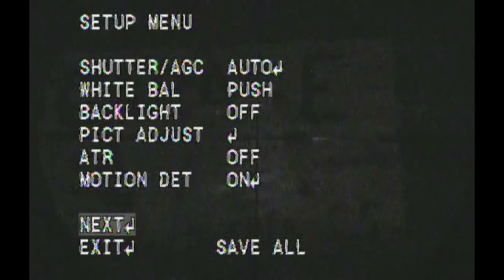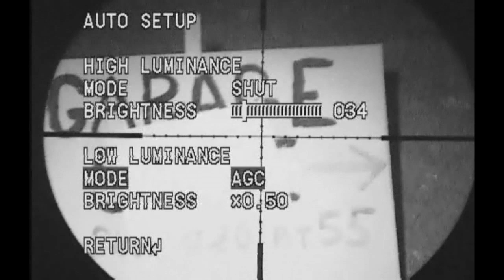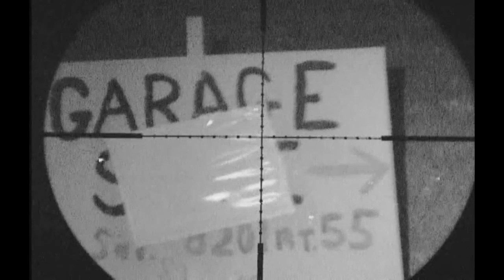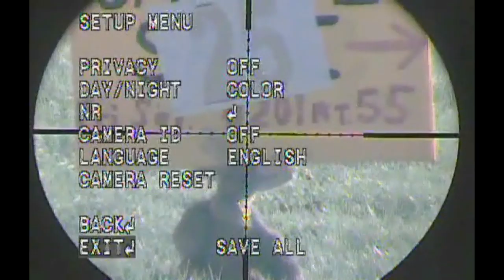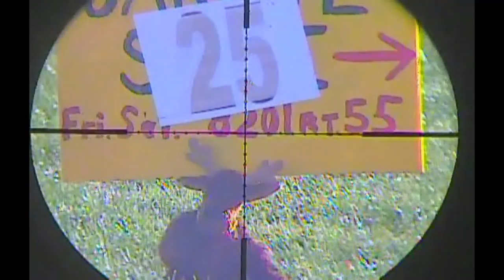EJ230 Night Vision Camera Review & How To Adjust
This is the detail review and how to adjust the OSD for my top pick in bullet night vision cameras - the KPC-EJ230NUWX - 1/3" 960H SONY EXview HAD CCD II

I show day and night shots and explain a few facts about choosing cameras for night vision in general.